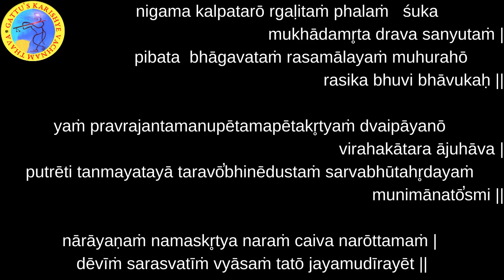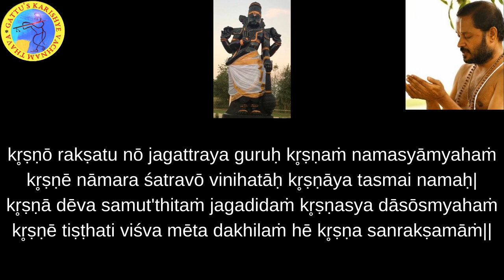700 Days Yagnam - Bhagavad Gita (Chapter-13 : Sloka-19) and Bhagavatam